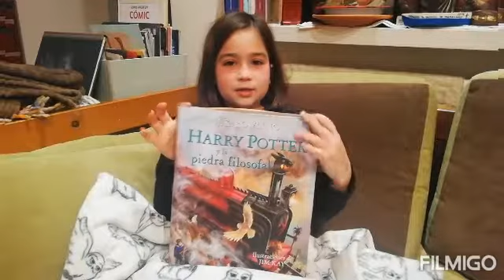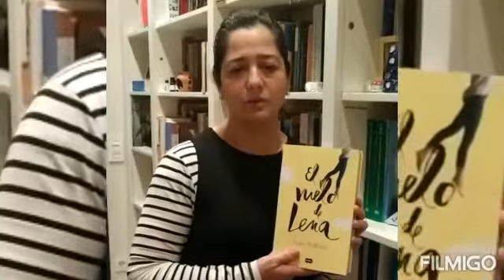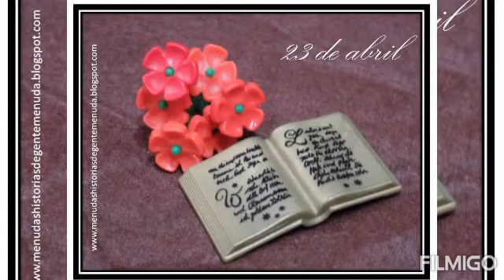Recomendaciones literarias familiares 2021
Nuestras recomendaciones de lecturas familiares